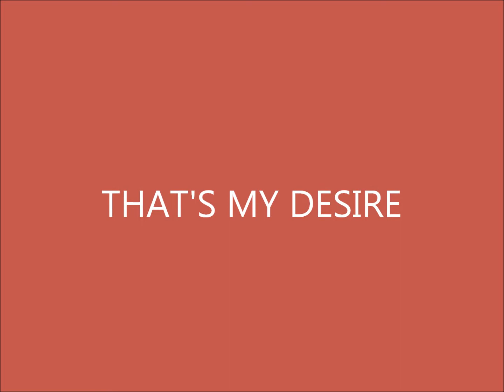PATSY CLINE THAT'S MY DESIRE